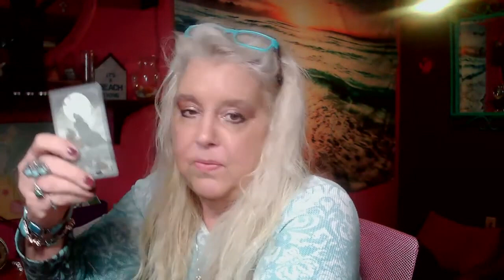AQUARIUS the week of January 23, 2023. Sudden changes.